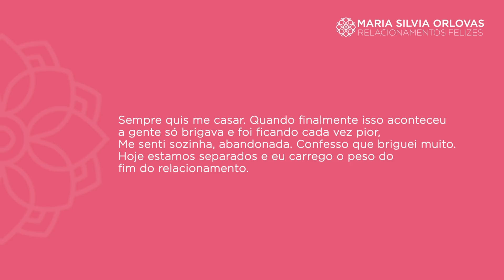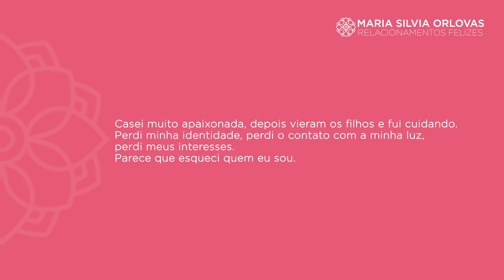Acordos de casal para um relacionamento feliz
A base do meu trabalho é a energia da Fraternidade Branca e o Ho'oponopono feito para dentro nos conectar com a luz do criador e nos ajudar desenvolver uma vida mais leve e mais feliz.

Neste vídeo, vou falar sobre acordos que os casais fazem e tornam os relacionamentos mais felizes. Vou falar também de como o Ho'oponopono pode ajudar você entender quais atitudes e comportamentos que podem trazer esclarecimento sobre esses acordos.

E vou fazer você pensar se você tem algum acordo com seus parceiros?
Será que você tem e não sabe?

Investir no reconhecimento de suas forças e fraquezas com certeza vai te ajudar a ter relacionamentos mais felizes.

Ainda não assina o meu Telegram? Para se inscrever, é fácil, basta clicar no link abaixo:

(você também pode baixar o app do Telegram nesse link)